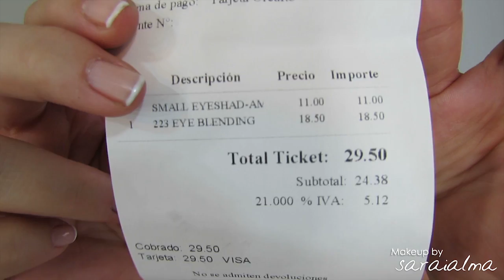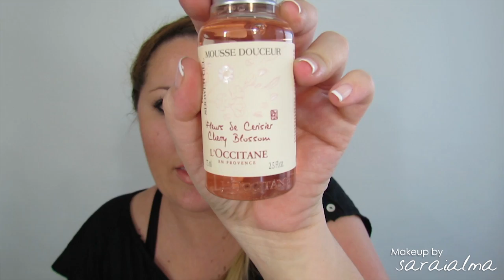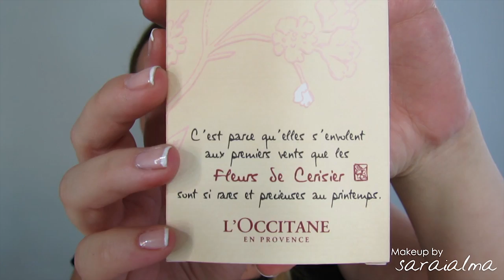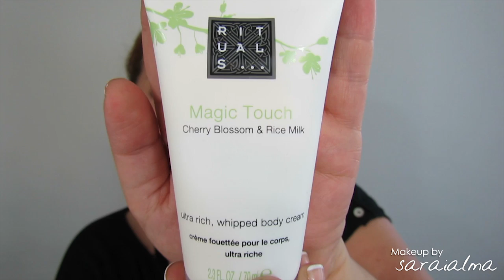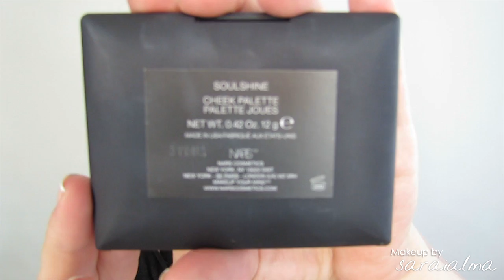Últimas compras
♥♥♥ Info ♥♥♥

- Manicura: el blanco es el blanc de essie y el rosa es el 55 de pierre rené

Dónde comprar:
?id=1174_0_1_21
♥♥♥ ¿Os gustan las lentillas? De color o fantasía, las mías son de Gastos de envío gratis a partir de 14€. Introduce el código "saraialma" al finalizar tu compra y recibirás un neceser de viaje con un espejito, un líquido de 90ml y un portalentillas.